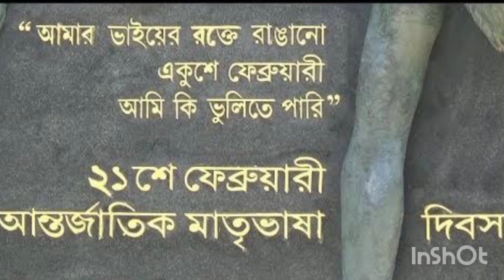মাতৃভাষা দিবসের কবিতা | Matrivasa dibosher kobita | ২১শে ফেব্রুয়ারি । কনক মুখোপাধ্যায় । শুবান বোস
একুশের কবিতা আবৃত্তি, একুশের কবিতা আল মাহমুদ, ফয়সাল আজিজ, আলমাহমুদদের কবিতা, কনক মুখোপাধ্যায় কবিতা, Foysal Aziz's recitation, Bangla poem recitation

Special thanks to background score

IMAGES : YouTube, facebook, BBC, Local guides connect, opinion, roar media, ArthoSuchak, Independent 24x7, BANGLAVISION.TV, Visionmakers, rupayan.com